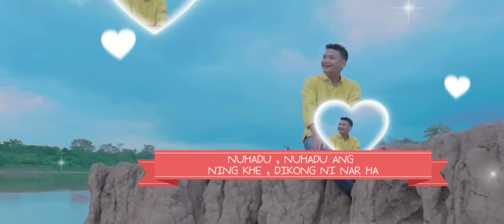Nuhadu Nuhadu Dimasa Song // Lyrics